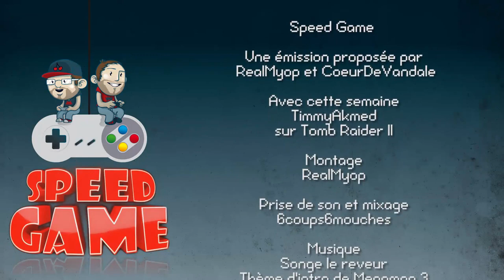Speed Game - Tomb Raider II starring Lara Croft - Fini en moins de deux heures - 2/2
TimmyAkmed remet le couvert avec l'équipe de Speed Gaming pour finir Tomb Raider II le plus rapidement possible.